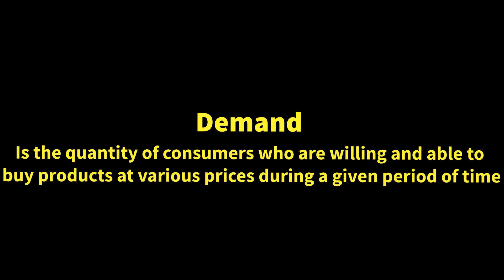Creating Demand For Your Business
Demand
 ⁃ is the quantity of consumers who are willing and able to buy products at various prices during a given period of time.

You can’t be in demand if no one knows you exist!